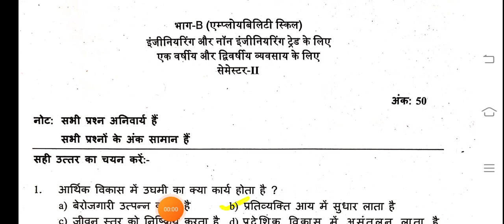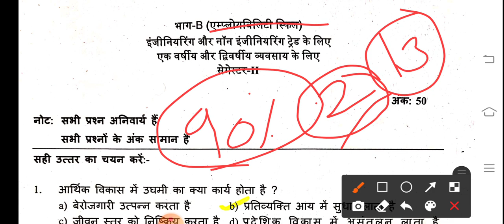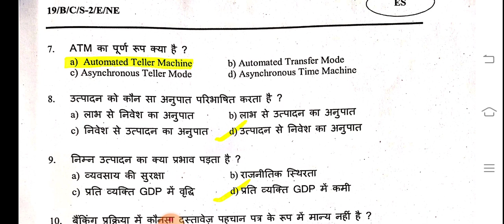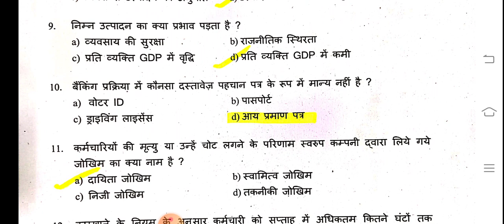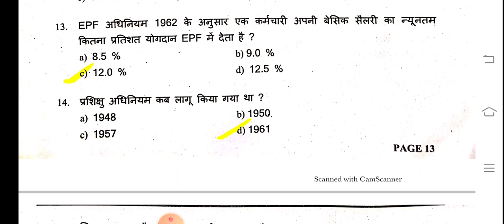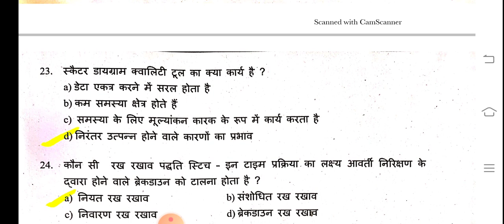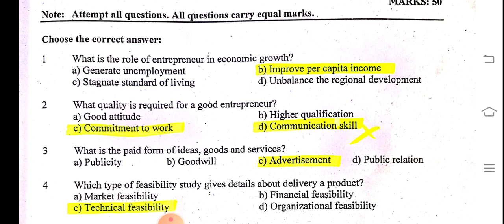ITI 2 YEAR EMPLOYABILITY SKILLS CBT EXAM paper 4/01/2022 को यही पेपर आएगा रट लो पास होना है तो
5 अप्रैल 2021 इलेक्ट्रीशियन थ्योरी का पेपर देखने के लिए नीचे वाली लिंक को क्लिक करें

JVVNL
Rvvnl
Avvnl
Uppcl tg2
DMRC
JMRC
Nmrc
Lmrc
Nmrc
ISRO
NFC
DRDO
Iocl
Ordnance Factory
Group d
NTPC
Sale
Bell
Electrician practical
Fitter practical
Mechanical practical
Machinist practical
Copa practical